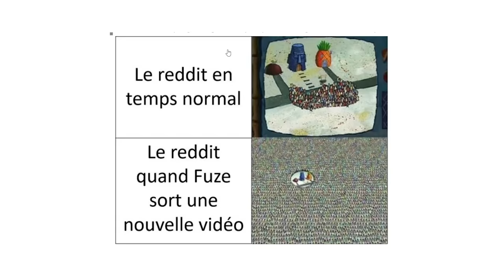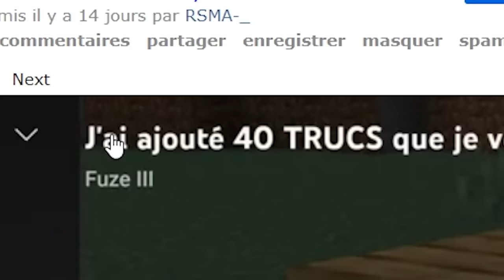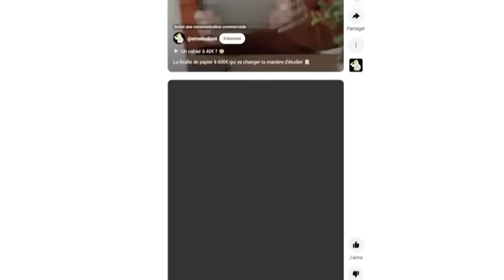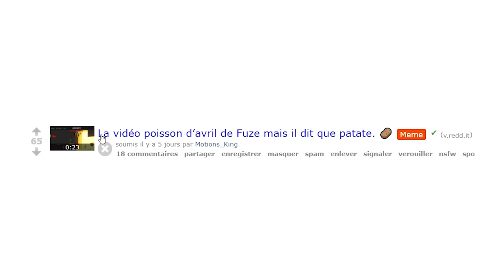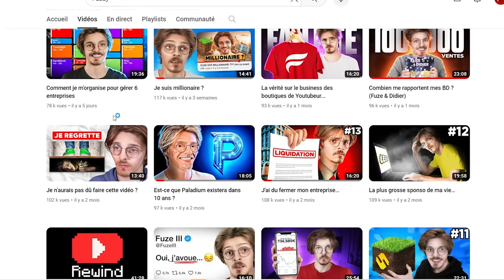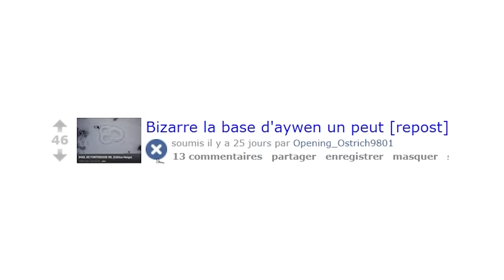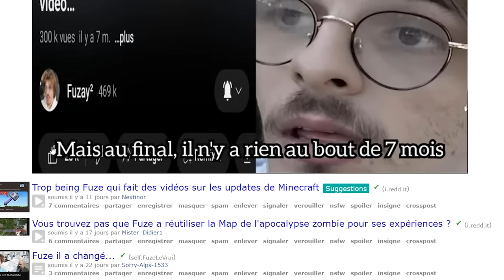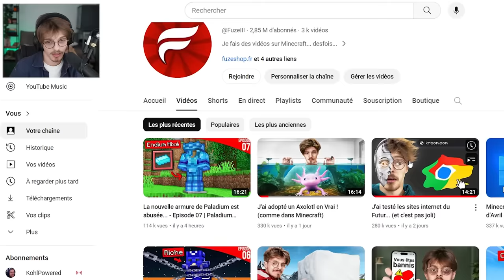Je suis encore dans la sauce...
Aujourd'hui, ne serait-je pas dans une petite sauce ? 🍅 (en vrai ça va)